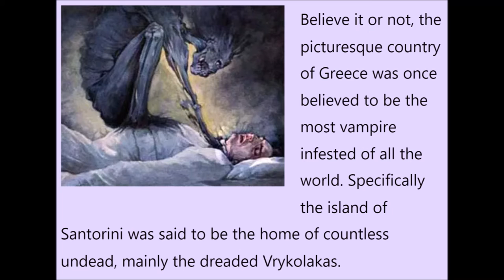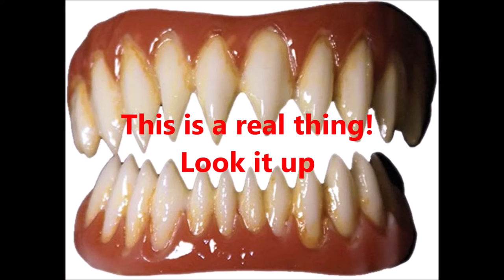Ghost Gals VS Vampires of Santorini in Paranormal Revolution (from 12.6.2021 livestream)